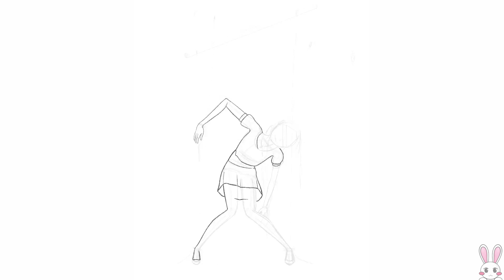Octubre 2019: 7 - 8 - 9 | SpeedArt - Speedpaint - Fanart